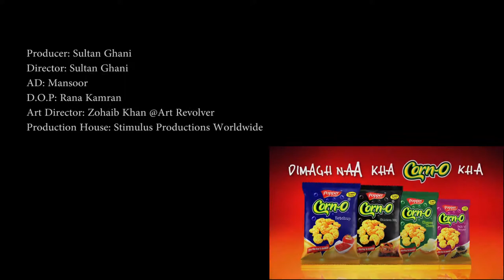Corn-O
Executive producer: Sultan Ghani Afzal
D.O.P: Rana Kamran
Art Director: Zohaib Khan @Art Revolver
Production House: Stimulus Productions Worldwide